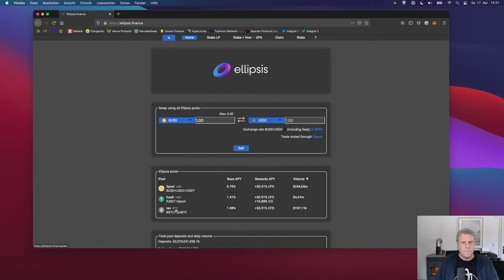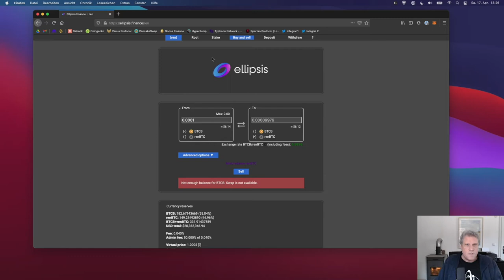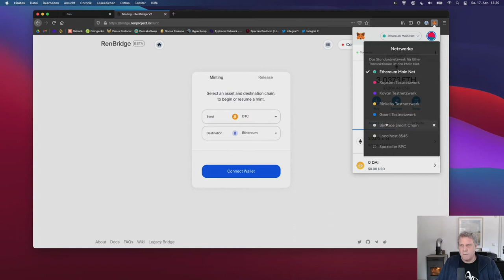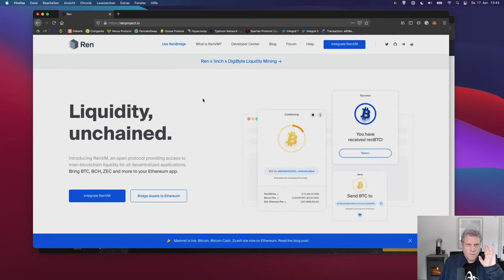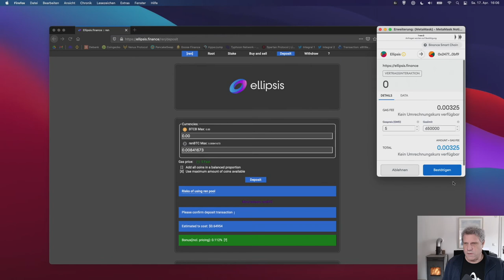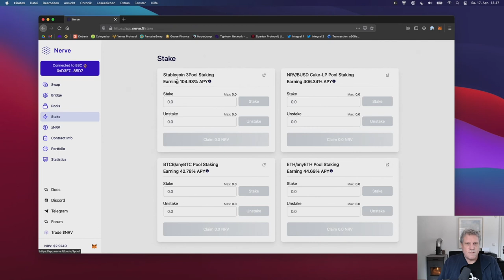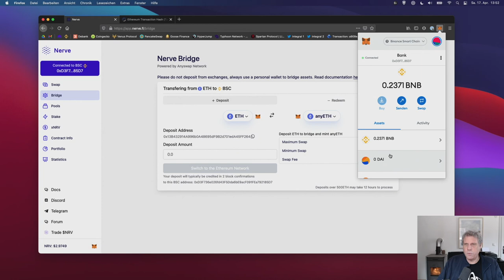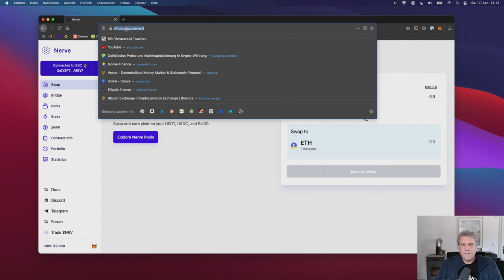10: Token Bridges verwenden, volle APY auf BTC und ETH nutzen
In diesem Video geht es um Token Bridges, mit deren Hilfe Ihr Eure Bitcoin und Ether auf die Binance Smart Chain bekommt. Dort könnt Ihr sie zum Yield Farming oder Liquidity Mining einsetzen wie ganz normale Tokens. Ihr müsst dabei nicht den Weg über den Binance Exchange gehen und benötigt kein Account bei Binance.

Das ganze funktioniert auch mit Bitcoin auf dem Ethereum Mainnet.

00:00 Intro
02:13 renBTC Pool auf ellipsis
09:45 BTC übertragen nach BSC via renBTC
22:00 BTC einlegen bei ellipsis
26:09 ETH übertrage nach BSC via nerve.fi
37:19 Zusammenfassung / Outro